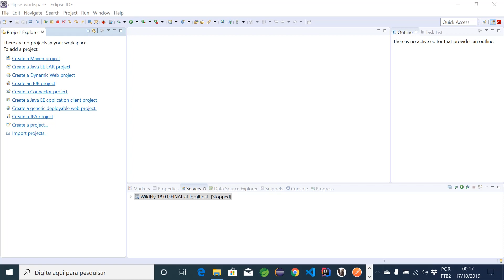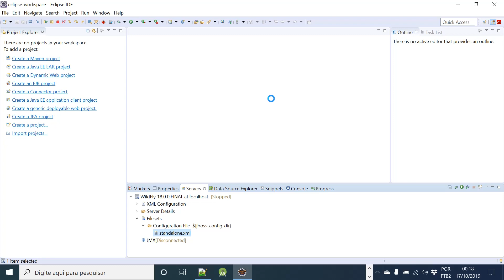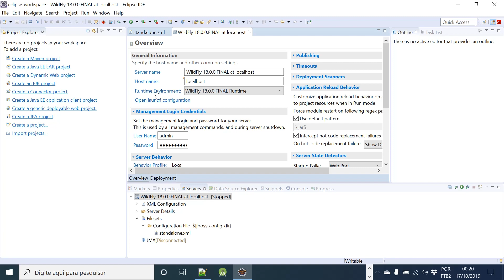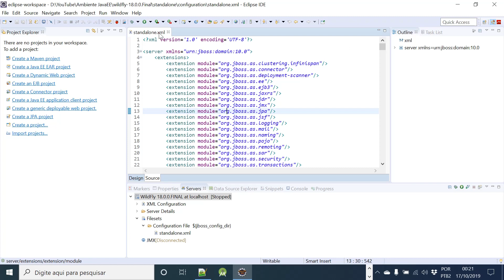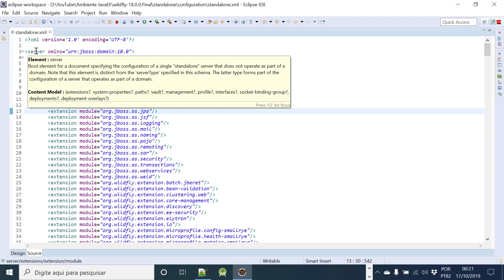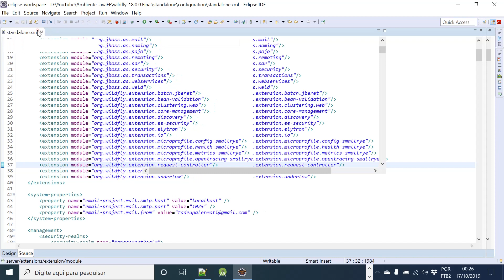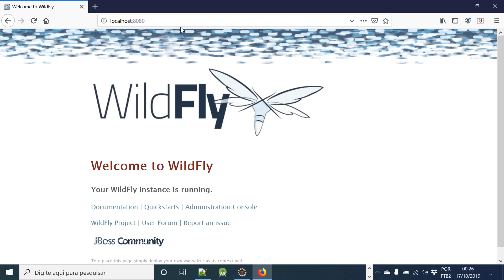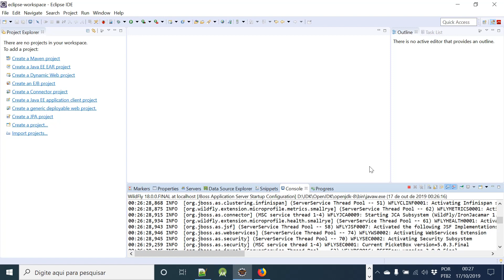Aula 02 - Envio e recebimento de e mails com MailHog WildFly Java EE Configurando o WildFly!